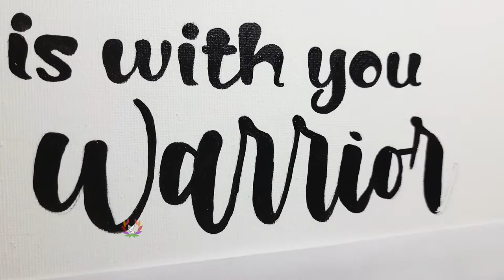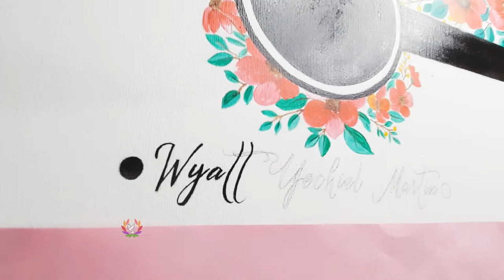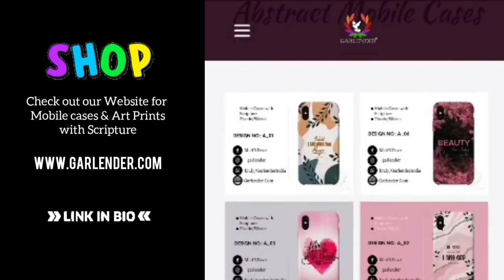Canvas Painting with Bible verse| Baby Name Birthday Gift| Scripture Art| Mighty Warrior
🎀 Scripture Art is Great because of the Living Word of God. It can encourage and be a reminder of God's promises to us at all times. Its the best Gift for any occasion too. Here is the making video of scripture art with names for gifting on Birthdays, Anniversaries, Graduation, Baptism gifts

🎀Bible Verse: JUDGES 6:12 🎀
" THE LORD IS WITH YOU MIGHTY WARRIOR. "